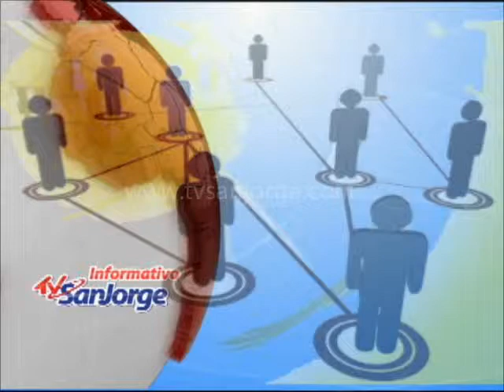Cree usted que la autoridad ambiental actua frente a la situación que se vive por caracoles africano